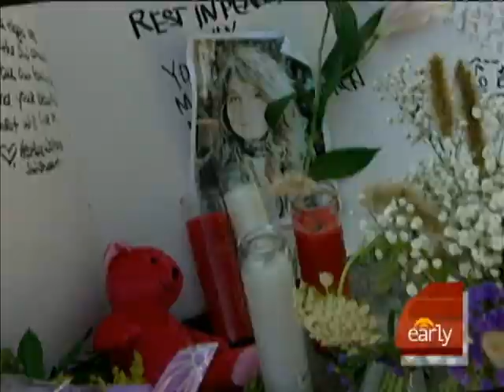Teenager Abducted, Slain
A teenage girl with a big heart was abducted at an ATM and killed, Sandra Hughes reports.  Child safety expert Robin Sax spoke on the case.